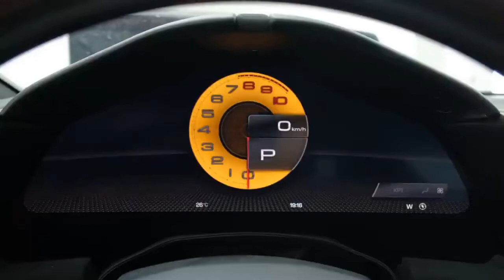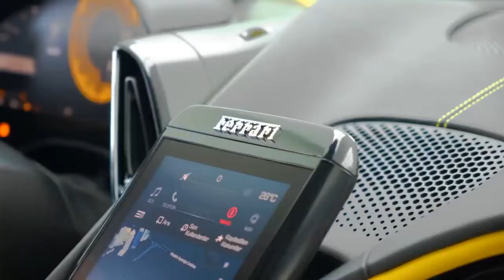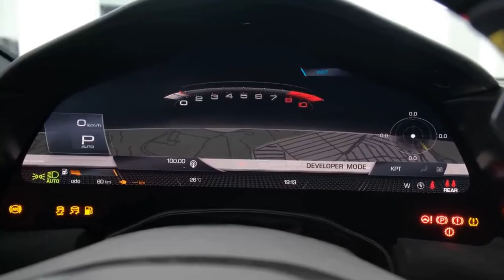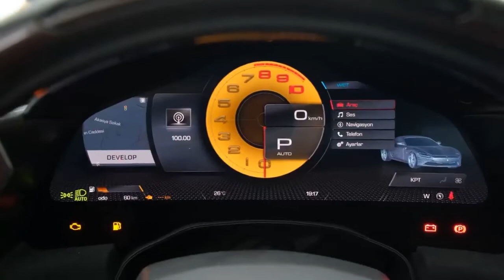Ferrari Roma - przepiękny luksusowy samochód sportowy - Duh Fuse - French Fuse - WOW Movie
Ferrari Roma - przepiękny tani luksusowy samochód sportowy

Dane Techniczne:

Moment obrotowy  - 760 Nm @ 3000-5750 obr./min.
Maksymalną prędkość obrotową silnika   -7500 obr./min.
Umiejscowienie silnika  - z przodu, wzdłuż
Pojemność silnika  -  3855 cm3
Liczba cylindrów  - 8
Układ cylindrów  - V-kształtny
Typ paliwa  - Benzyna
Przyspieszenie 0 - 100 km/h  -- 3.4 s
Przyspieszenie 0 - 62 mph - 3.4 s
Przyspieszenie 0 - 60 mph (Obliczone przez Auto-Data.net)  - 3.2 s
Przyspieszenie 0 - 200 km/h  - 9.3 s

Witajcie w WOW Movie,

na naszym kanale znajdziecie filmiki z różnych dziedzin życia, począwszy od śmiesznych zwierzętach, poprzez wypadki i katastrofy samochodowe czy lotnicze po kompletnych idiotów. Mamy nadzieję, że spodobają wam się zarówno krótkie jak i dłuższe filmiki.

Życzymy miłego spędzenia czasu